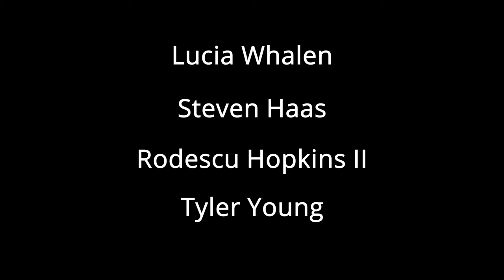"Pillows" | Short Film | Steven Haas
A short film about love and pillows. Written, directed, and edited by Steven Haas.

Crew: Tyler Young, Rodescu Hopkins II, Steven Haas